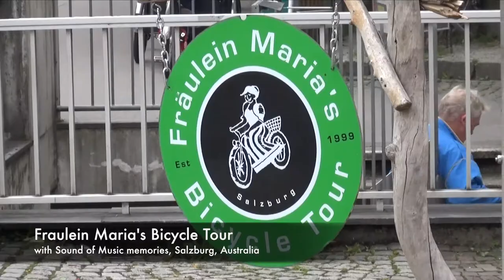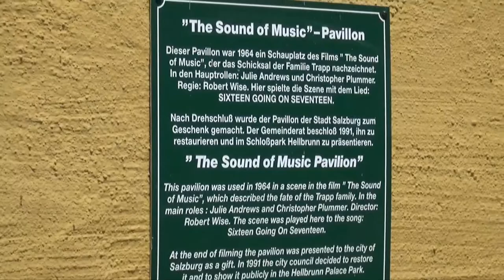Fraulein Maria's Bicycle Tour HD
Exploring Salzburg and the Sound of Music with Fraulein Maria's Bicycle Tour